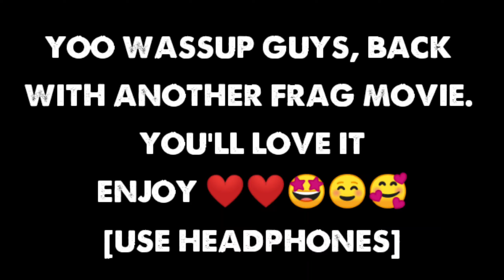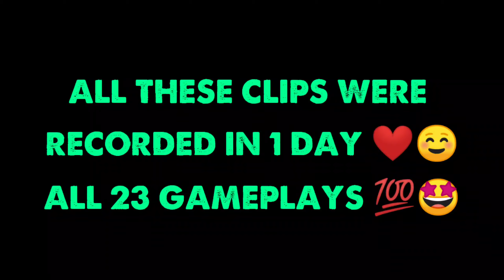REAPER & KING SLAYER FRAG MOVIE || MUST WATCH || GODS OF BOOM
Yoo WASSUP guys welcome back and I got nothing to say just watch the fragmovie and enjoy guys this is a special reaper & king slayer fragmovie. hope u enjoy. PEACE ❤️🔥🥰🤩